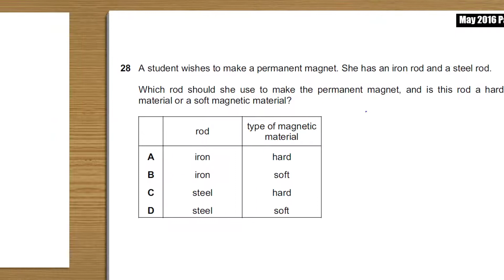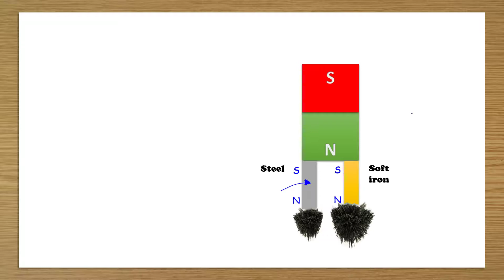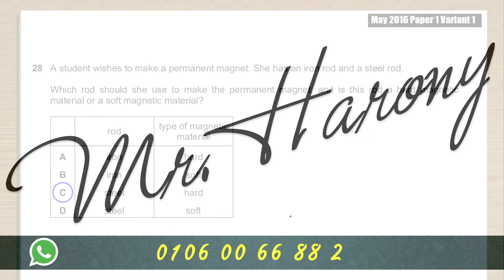2016 May p1 v1 Q28